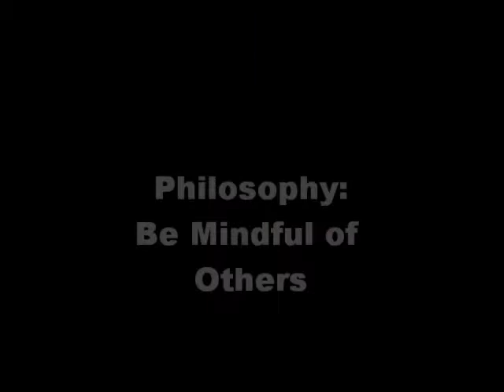Andre Jamal Walker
painter, philanthropist, innovator